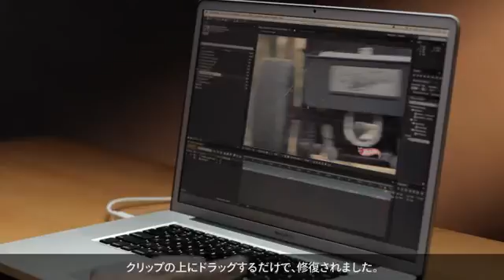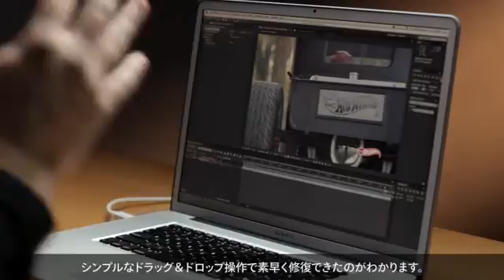[After Effects CS6: 新機能] ローリングシャッター修正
ローリングシャッター修正 — デジタル一眼で撮影した映像によく見られる、ゆがみやひずみなどのローリングシャッター現象。新しい「ローリングシャッターの修復」エフェクトをドラッグ& ドロップするだけで、この現象をわずか数秒で修復できます。